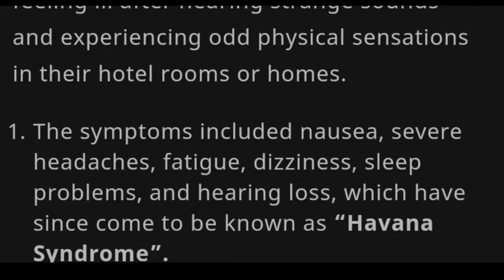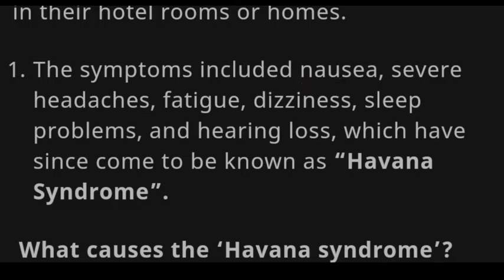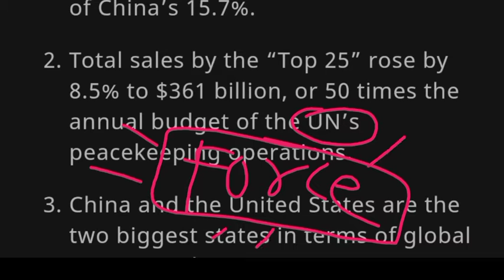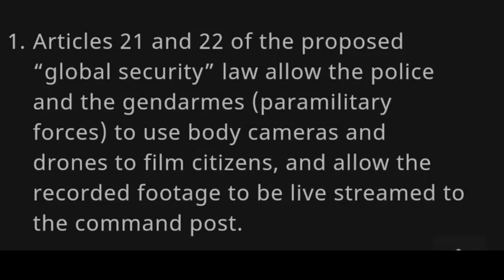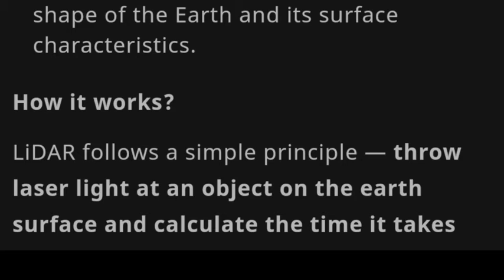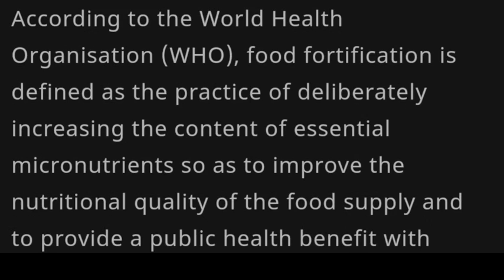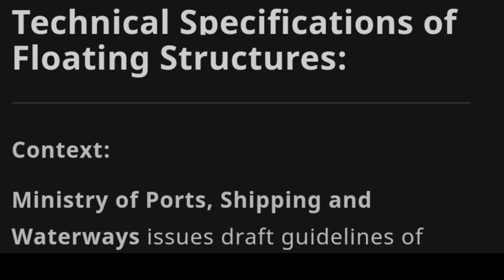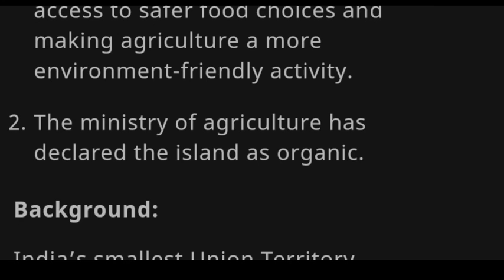🔴The Hindu in gujarati 10 December 2020 the hindu newspaper analysis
1. Madhuvan carrot

🎯 Exams covered

Bin sachivalaya
Binsachivalay
Talati
Revenue talati
Talati cum mantri
Junior Clark
Senior Clark
Office assistant
ATDO
Mains exam
Answer writing in Gujarati
SBI CLARK
SBI PO
BANK EXAM
GPSC DY SO
GPSC DYSO

kalpsar yojana

Manmade lake

Gujarat news
Gujarat news today
Gujarati news

UPSC

UPSC Syllabus

UPSC

UPSC Syllabus
UPSC Online

UPSC Exam

Civil Preparation
upsc preparation
UPSC Motivation
UPSC Online

Crack IAS

Crack UPSC

UPSC FPFO

EPF0 2020

UPSC ACADEMY